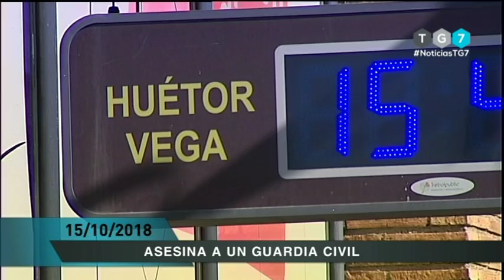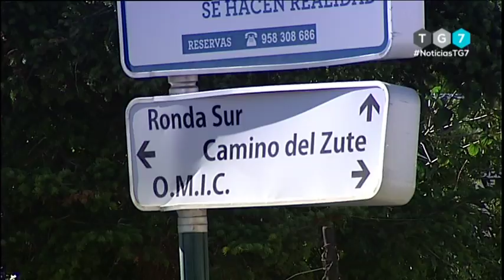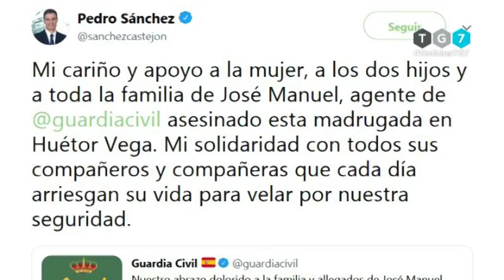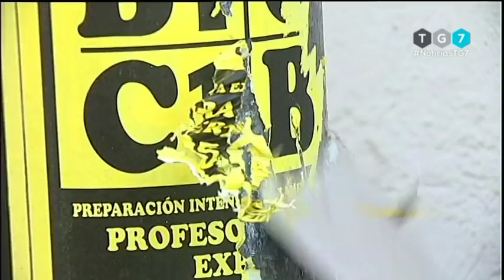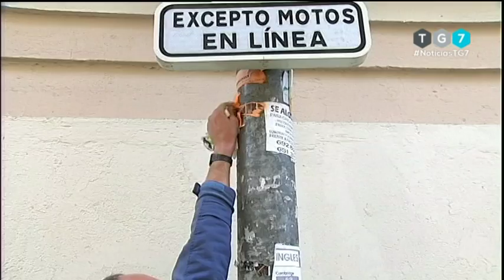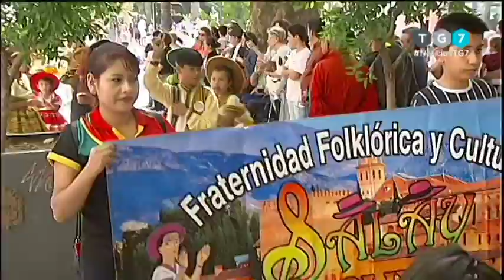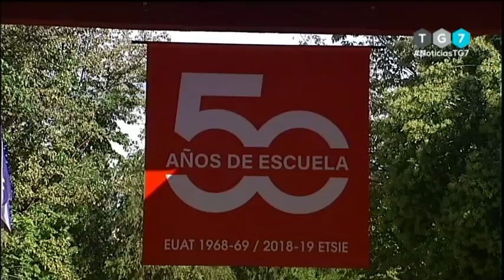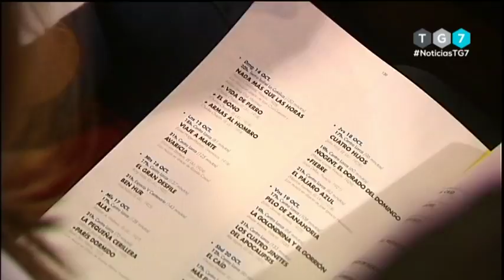TG7 NOTICIAS, Lunes 15 de Octubre de 2.018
El equipo de redacción de TG7 a través de Fran LaTorre nos trae toda la actualidad de Granada en su tiempo de noticias